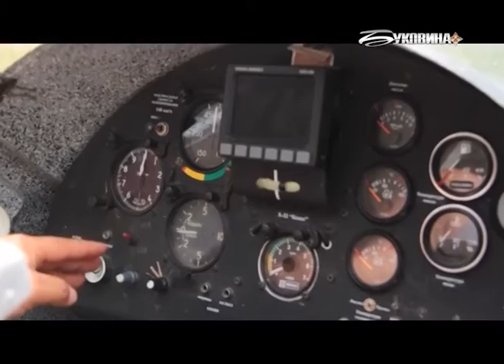Відважні (27-06-2016)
Герой, Валерій Либюк